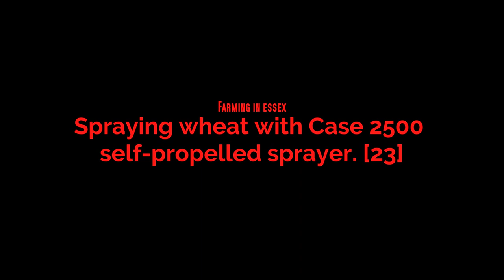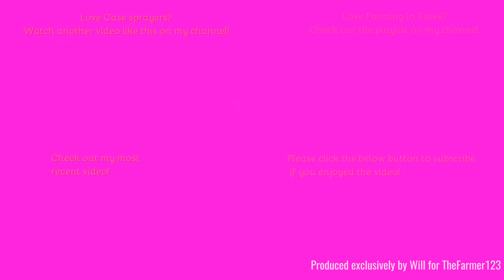Farming in Essex - Spraying wheat with Case 2500 self-propelled sprayer. [23]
Hello,
Don't see many of these around doing a lovley bit of wheat spraying back in April 2023.
Music in the video:
N/A
Outtro Music:
Comment Rules (Last Update: 12th June 2017):
1. Do not swear or be rude in the comments. Any comments that contain this will be removed by me. Equally if I decide there is an aggressive comment towards me or someone else, that will also be removed.
2. Use correct grammar and try to use correct spelling. I want the comments section to be presentable. If there is deliberate misuse of grammar and spelling I will not reply to the comment, More on this below.
3. Try not reply to everyone with their comments in each video, as I will do that but if you can help someone and I do not get there first than please do.
4. I am up for constructive criticism so if you have any for any video than please do leave it in the comments section and let me know and I will do my best to resolve this.
5 - NEW: NO fake comments, and by this I mean bots spamming me. I have had this in the past and it's not fun getting excited that you have a new viewer when it's actually just a bot. Any comments that contain this will be removed by me & flagged to YouTube for spam.
6 - No previous comments, and by this I mean copied & pasted comments that have been previously posted before and I have replied (If I have not replied at the time of post then fair enough, I will reply on the latest). There is no need for the same one comment, but on two videos to be posted twice. Not only does it waste my time answering it again but it waists yours too!
7 - No links to be posted in my comments due to safety reasons. If you want to show me a channel use that one if its yours or quote the name, not the link! Any comments that contain this will be removed by me.